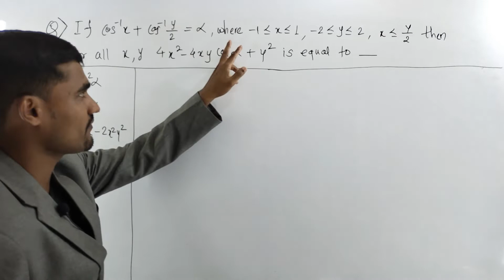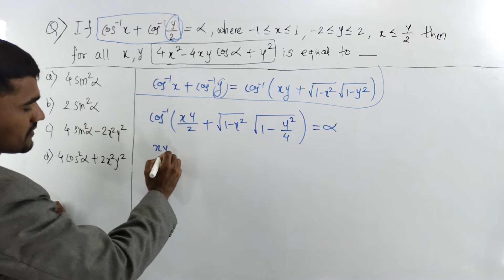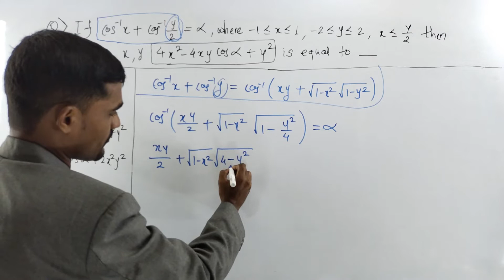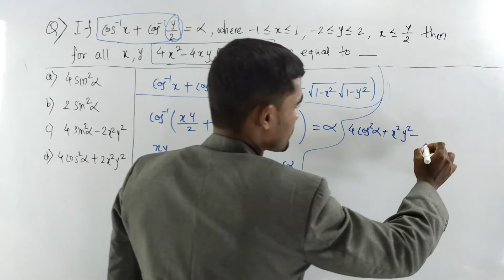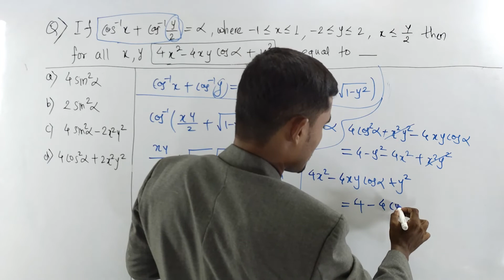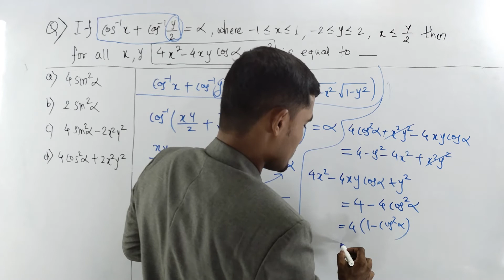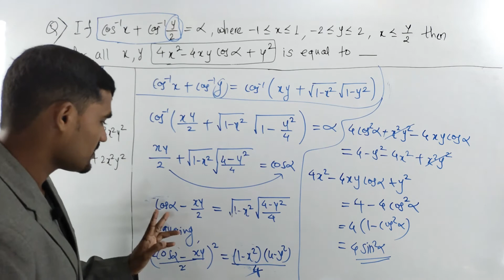Inverse Trigonometric Functions - 01 | JEE IMP Questions | JEE Main & Advance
In this video, we will solve an IMP JEE question from the topic Inverse Trigonometric Functions. It's important for both JEE Main and JEE Advance.